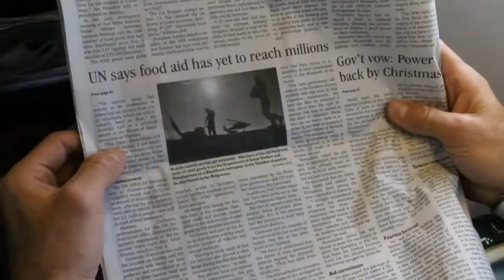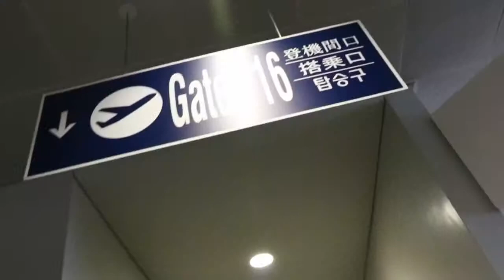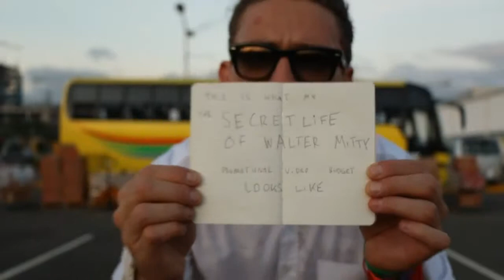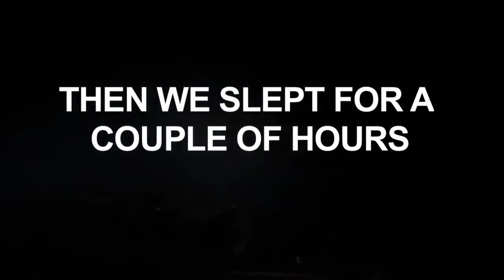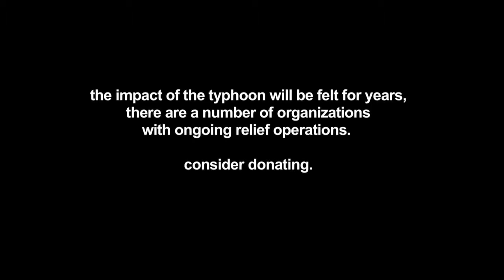▶ what would you do with $25,000